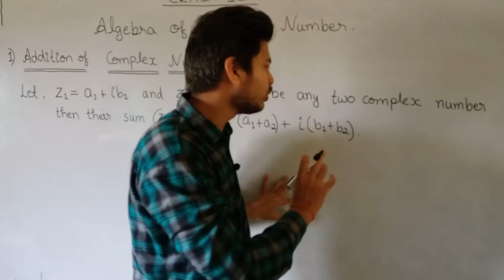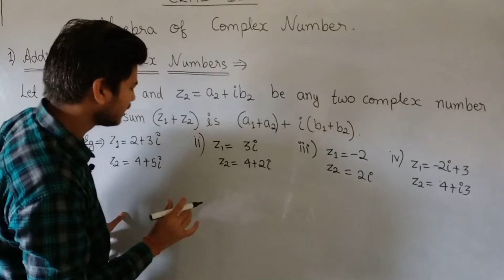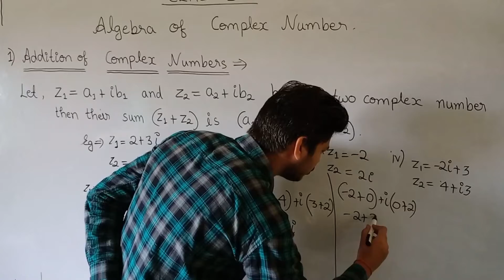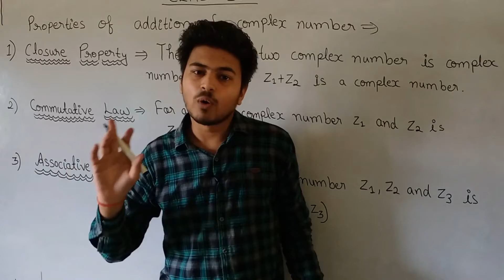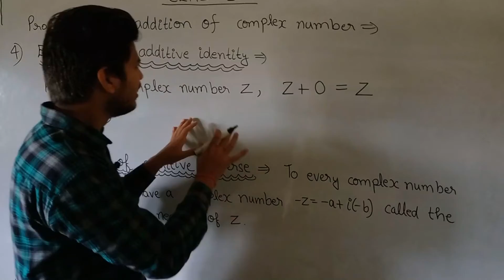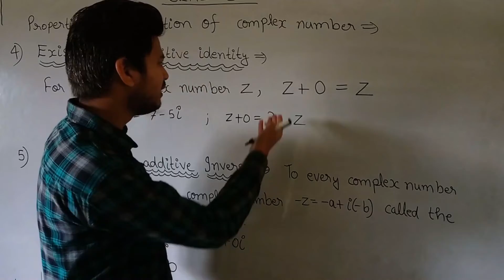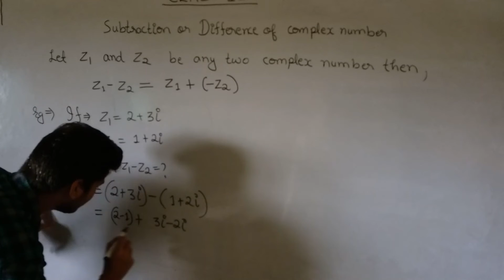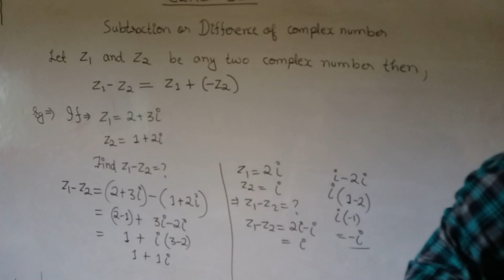Complex Number And Quadratic Equations Chapter 5 Classs 11 || Lecture 3 || Algebra Of Complex Number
This video lecture on Complex Number and quadratic equations chapter 05 class 11 NCERT. This video is for CBSE, ICSE, UP Board and for other state board.

This video lecture on Algebra Of Complex Number

1. Algebra of a complex number.
  -- Addition Of complex number
  -- Subtraction of complex number

2. Properties of Addition and subtraction of complex number

This chapter is very important for your exam and as well as for competitive exam.

Rajneesh Dubey (HBTU Kanpur).